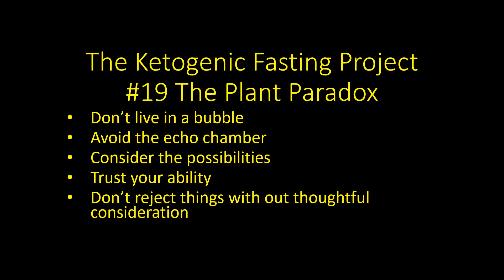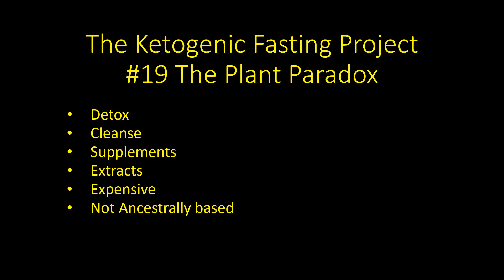The Ketogenic Fasting Project #19 The Plant Paradox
In this video, I comment on the  book "The Plant Paradox"